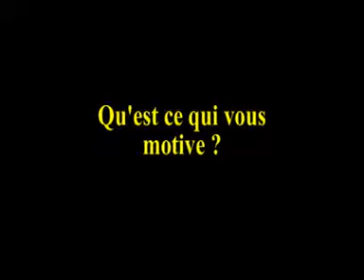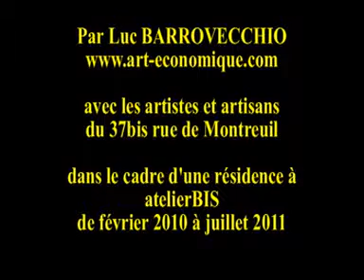Qu'est-ce qui vous motive ?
Luc BARROVECCHIO a été à la rencontre des artistes et artisans du 37bis rue de Montreuil (Paris11ème) de février 2010 à juillet 2011. Dans cette vidéo il les interroge sur : « Qu'est-ce qui vous motive ? Vous pouvez voir d'autres travaux de Luc BARROVECCHIO sur son